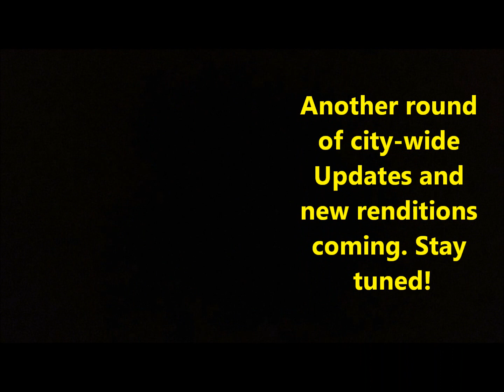Martin & Michigan: Maintenance Strikes Again!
Time for an oil change. Let's pull into Detroit's Top Job Quality Pennzoil 10 Min. Oil Change on Michigan Ave. Located west of Livernois near Martin.